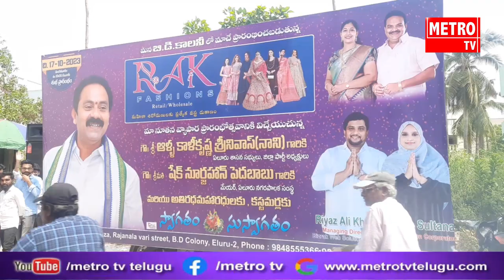ఏలూరులో రాక్ {R A K}ప్యాషన్స్ నూతన రెడీమేడ్ బట్టల షాప్ ని ప్రారంభిచిన ఆళ్ల నాని